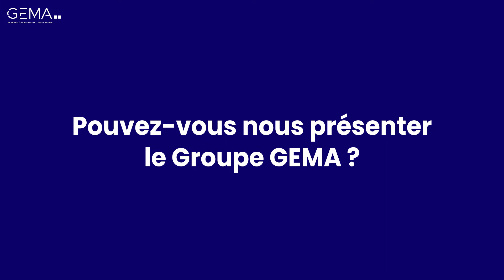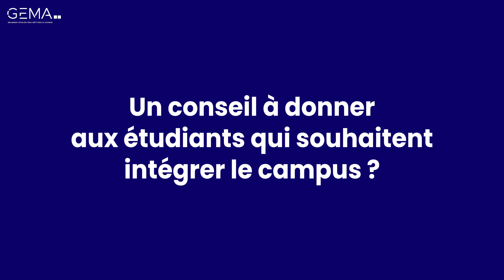🎤 Rencontre avec Amélie Galin - Directrice du Campus de Lyon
Découvrez l'interview d'Amélie GALIN, Directrice du Campus de Lyon du Groupe GEMA (ESI Business School & IA School)